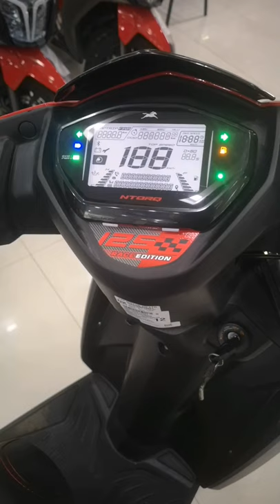TVS Ntorq 125 in Bangladesh 2021 Riku Vlogs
TVS Ntorq 125 is a scooter available at a starting price of . It is available in 5 variants and 10 colours with top variant price starting from. The TVS Ntorq 125 is powered by 124.8cc BS6 engine which develops a power of 9.25 bhp and a torque of 10.5 Nm. With both front and rear drum brakes, TVS Ntorq 125 comes up with combined braking system of both wheels. This Ntorq 125 scooter weighs 118 kg and has a fuel tank capacity of 5.8 liters.

The TVS Ntorq 125 is the firm’s first upmarket offering in the scooter segment. It pulls out all the stops to ensure that a Ntorq customer has the maximum bragging rights of them all. It gets a feature list that outdoes its competitions to a huge extent while offering a peppy motor and sporty handling dynamics.

The Ntorq 125 gets a data-loaded digital console which shows the clock, average speed, top speed recorder, lap timer, and service and helmet reminders, besides the basic info. But what helps it truly stand out is the Bluetooth-connectivity for smartphone pairing. Other features which enhance convenience include a charging socket in the boot, a boot lamp, and an engine kill switch.

The Ntorq is also one of the few scooters which get an engine with a three-valve head. Its BS6-compliant, 124cc, fuel-injected motor generates 9.3bhp and 10.5Nm and has a claimed top speed of around 95kph. In terms of braking hardware, the scooter is available in two variants - drum and disc. The former features a 130mm drum brake at the front while the latter sports a 220mm disc brake. Both systems are equipped with SBS (Synchronised Braking System).

For those who want more from their Ntorq, TVS also has a Race Edition and a SuperSquad iteration of the scooter. The former gets racier decals with additional features such as an LED headlamp and hazard lamp. As for the Super Squad, it has been introduced in three paint schemes, each adorned with graphics inspired by three different characters of Marvel’s Avengers.

That’s not all, TVS also retails the Ntorq 125 in Race XP edition that offers more than just a bold three-tone colour option. At 10bhp and 10.5Nnm, it delivers marginally higher power and torque output than other variants. What’s truly interesting is that it gets two riding modes – Street and Race along with voice-assisted features in its SmartXonnect system.

The TVS Ntorq 125 is available in four matte colours consisting of Matte Yellow, Matte White, Matte Silver, and Matte Red apart from three metallic colour shades including Metallic Blue, Metallic Grey, and Metallic Red. The Race Edition is offered in a three-tone colour scheme of matte black, metallic black, and red. Meanwhile, the Super Squad can be had in one of the three available paint schemes including Stealth Black, Invincible Red, and Combat Blue.

Competition wise, the NTorq 125 rivals against the Honda Grazia, Suzuki Burgman Street 125, Hero Maestro Edge 125, Yamaha Ray ZR 125, and the Aprilia SR 125.